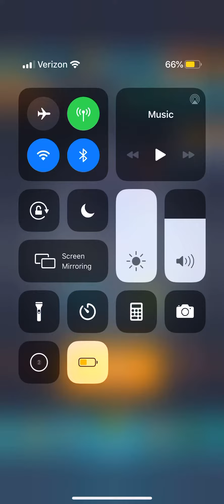Hawk Freedom Squadron. Stage 2 Contest.